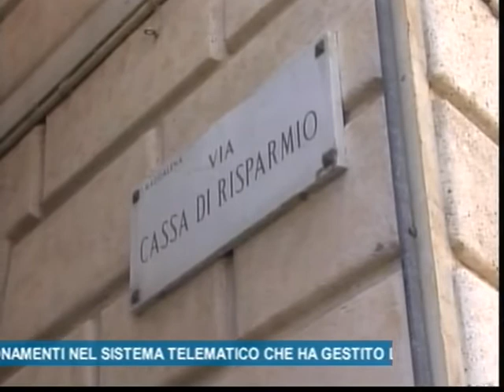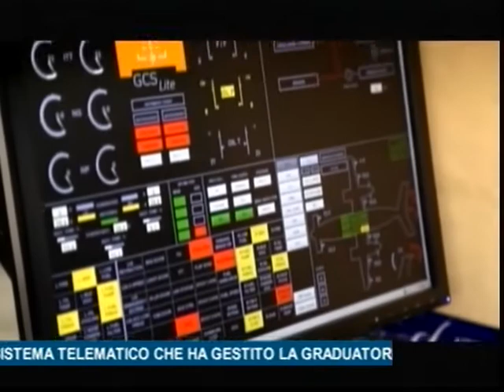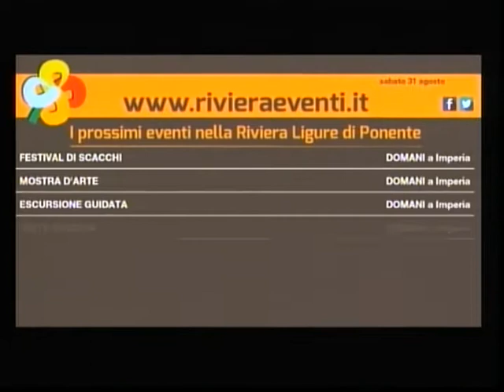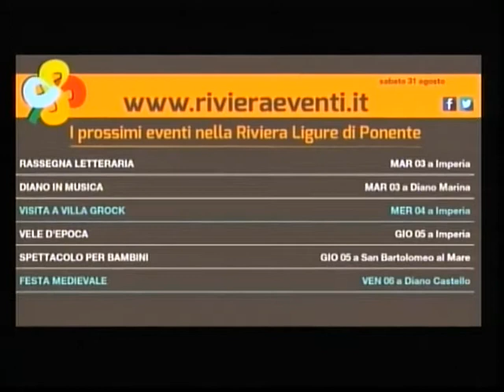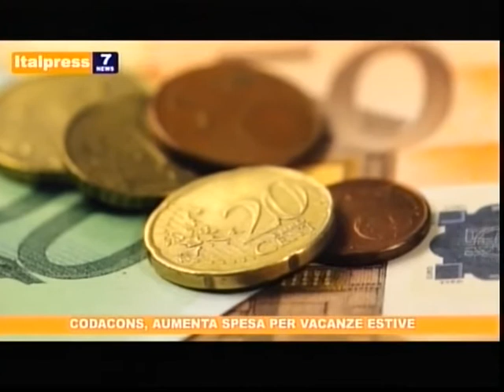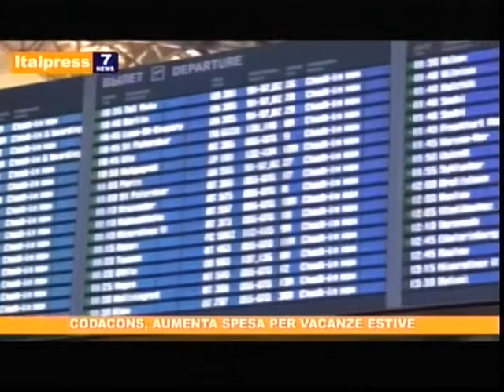TG SERA SABATO 31 AGOSTO 2019